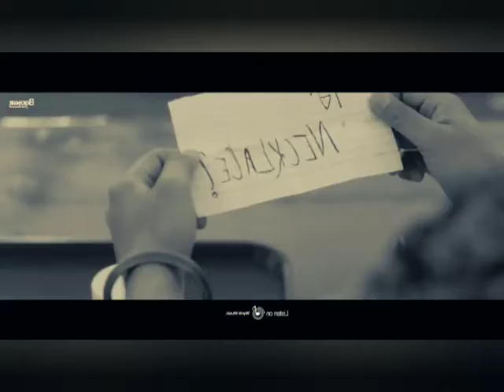Necklace (Official Video) Gurneet Dosanjh | Desi Crew|Latest Punjabi Songs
Google India

AD

New Punjabi Songs 2021 | Necklace (Official Video) Gurneet Dosanjh | Desi Crew|Latest Punjabi Songs

Benchmark Entertainment presents "Necklace" by Gurneet Dosanjh, music by hit machine Desi crew. Listen to this Amazing track on all audio platforms : Gaana Saavn Apple Music Spotify Amazon Music Singer: Gurneet Dosanjh Music: Desi Crew Lyrics: Parvez Musapuria Video Director: Savio Sandhu & Yug Dop - Arundeep teji Edit by - Zipsi studio Assistant’s- Rajveer & Jazz Costume: Trend setter Youtube Promotion : Being Digital Social media promotion: Shine Media Poster Designs: Parvez Musapuria Digital Distribution: Being Digital Audio Distribution: Believe digital Project head: Rajdev Brahmbhatt Subscribe, Like , comment & Share and stay connected with Benchmark Entertainment. Facebook Instagram Twitter